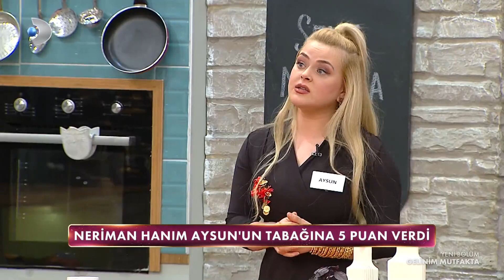Mutfakta Kim Kime Kaç Puan Verdi? - Gelinim Mutfakta 664.Bölüm